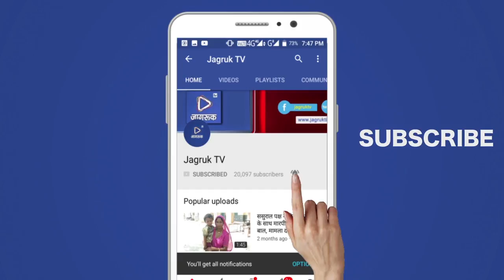JAGRUK TV: सेवादल के राष्ट्रीय मुख्य संगठक लालजी देसाई 5 जुलाई को मुंडारा में कार्यक्रम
सेवादल के राष्ट्रीय मुख्य संगठक लालजी देसाई 5 जुलाई को मुंडारा में,कार्यशाला को संबोधित करेंगे,जिला मुख्य संगठक मोहन हटेला ने तैयारियों का जायजा लिया